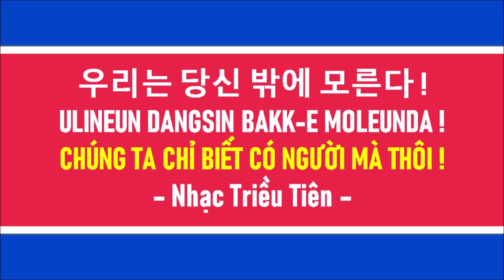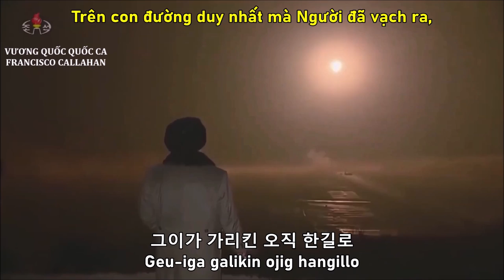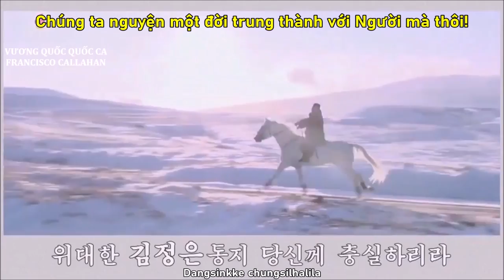CHÚNG TA CHỈ BIẾT CÓ NGƯỜI MÀ THÔI! — [LIÊN KHÚC NHẠC TRIỀU TIÊN - 35K SUB]